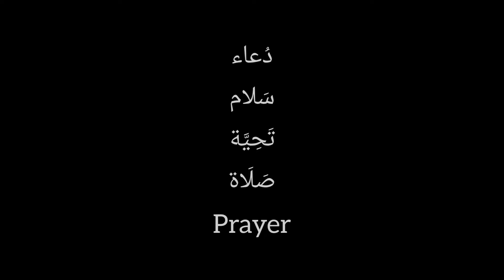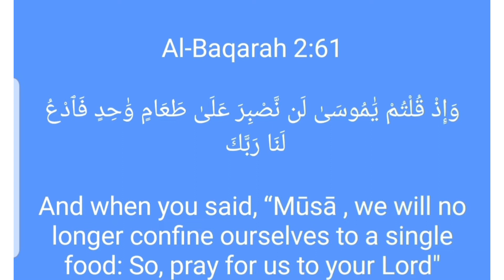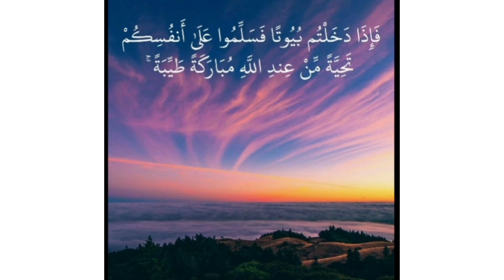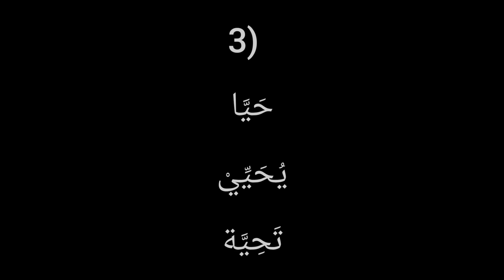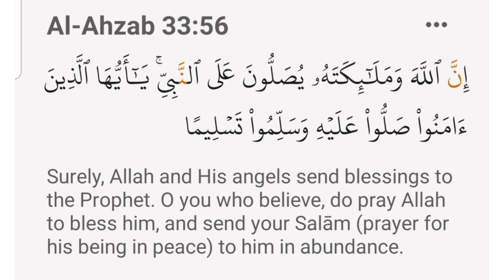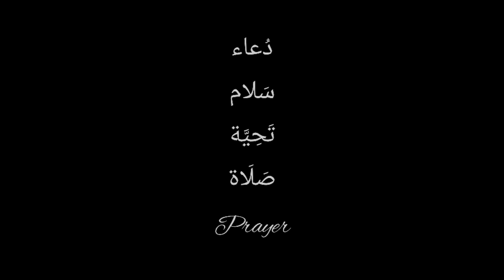Synonyms in the Quran - Prayer